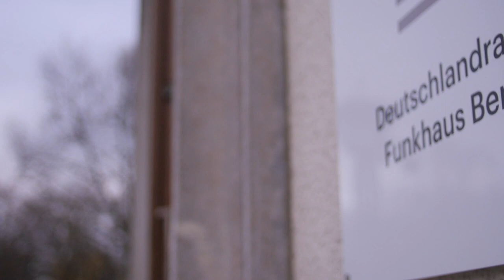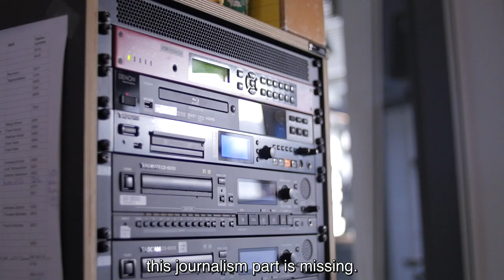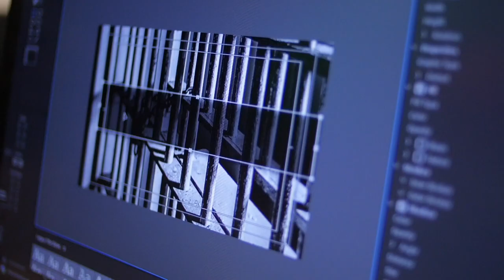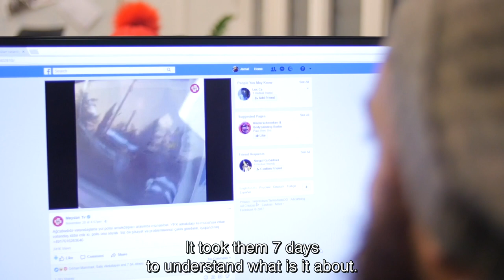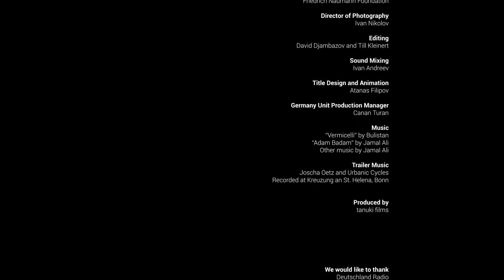Think Freedom: Freedom to Write a Song, Jamal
Jamal is arrested and beaten in Azerbaijan after writing and publicly performing a protest song. Facing prosecution and prison time for expressing his frustration with the government, he decides to make the rational choice – to flee Baku and settle in Berlin. He continues to make music and works for independent Azerbaijani TV Channel Meydan TV.

Nowadays, liberal values are in danger globally. The Friedrich Naumann Foundation for Freedom’s project “Think Freedom” highlights the life stories of six inspiring liberal-minded individuals. The characters of the “Think Freedom” documentary film series embody the core liberal principles of freedom, choice and responsibility. The overarching theme is their self-determination to pursue freedom by overcoming challenges in the shrinking spaces of their democracies. The six documentaries address the fundamental questions these individuals  face every day at a crossroad in their lives such as “To speak or to stay silent?”, “To stay or to go?”, “To stay yourself or to conform?”.

“Think Freedom” is a cooperative project by the Regional Office for East and Southeast Europe of the Friedrich Naumann Foundation (“FNF ESEE”) and Tanuki Films.  “Think Freedom” was conceived by Dr Rainer Adam, Regional Director of FNF ESEE, and directed by David Djambazov and Anna Stoeva of Tanuki Films.